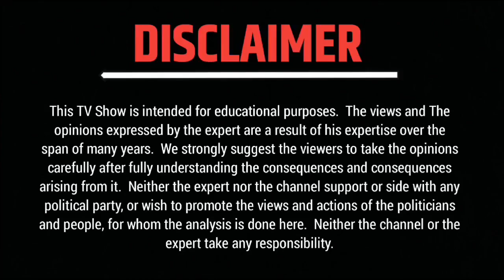Aaj Ka Rashifal 07 April 2023 मिथुन राशि आज का राशिफल | Aaj Ki Mithun Rashi | Today Rashifal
LifeMax Asto चैनल का राशिफल विशेष, जहां आप पाएंगे हर दिन का राशिफल। कैसा होगा आपका दिन। किसे मिलेगा प्यार। किसका चलेगा व्यापार। करियर में किसे मिलेगी उड़ान। किसे मिलेगा धन अपार। हर वर्ग के लिए जानिए दैनिक राशिफल। वीडियो हर रोज पोस्ट होगी । Video Time 5:00 AM Everyday

हमारे जितने भी subscribers है, उन सभी को माता रानी खुश रखे। माता रानी आपको तन मन धन से मजबूत बनाए, ऐसे हम ईश्वर चरनी प्रार्थना करते हैं।

रोजाना सटीक और उत्तम राशि भविष्य देखने के लिए।

mithun rashi ka rashifal
aaj ka mithun rashifal
mithun rashi
mithun rashi April 2023
mithun rashifal
today mithun rashi
aaj ki mithun rashi
aaj ka mithun rashifal video
dainik rashifal
daily rashifal
aajako rashifal
today rashifal
rashifal today
india tv rashifal
aaj ka rashifal hindi
मिथुन राशिफल
मिथुन राशिफल मार्च 2023
मिथुन राशि
मिथुन राशिफल 2023
२०२३ मिथुन राशिफल
मिथुन राशि आज का राशिफल
मिथुन राशि 2023
मिथुन लव राशिफल
मिथुन राशि २०२३
मिथुन मासिक राशिफल
मिथुन राशि राशिफल 2023
मिथुन राशिफल फरवरी 2023
मिथुन राशि मासिक राशिफल
मिथुन राशी 2023
मिथुन राशि अप्रैल 2023
मासिक राशिफल
२०२३ वार्षिक राशिफल
फागुन राशिफल